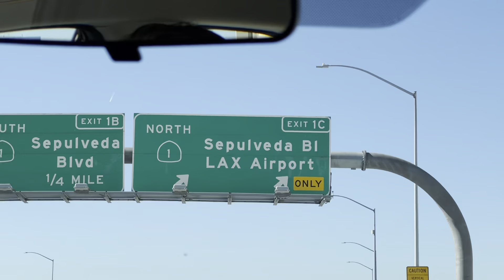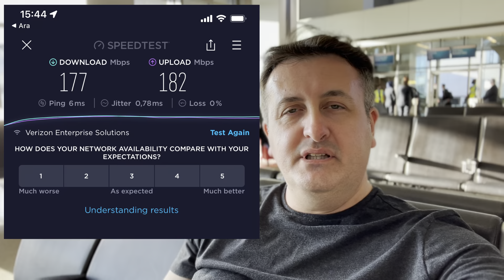Amerika’dan Türkiye’ye Dönüş | Tatil Bitti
📺 Amerika’dan Türkiye’ye Dönüş

👋 Merhaba Ben Kahraman Uğurlu. Teknoloji ve hayatımıza kattıklarına dair videolar yayınlıyorum. Ayrıca gezdiğim yerleri ve kahve tutkuma dair videoları da siz değerli izleyenlerle paylaşıyorum.

📺 Amerika seyahatimin son durağı Los Angeles’a ayrılan sürenin de sonuna geldik. Artık Türkiye İstanbul’a dönme zamanı. LAX Los Angeles havalimanını biraz gezdim ve ücretsiz sunulan interneti test ettim.

✨Tamamen eğlencelik ve deneyimimi paylaşmaya yönelik bu videoyu umarım beğenirsiniz.